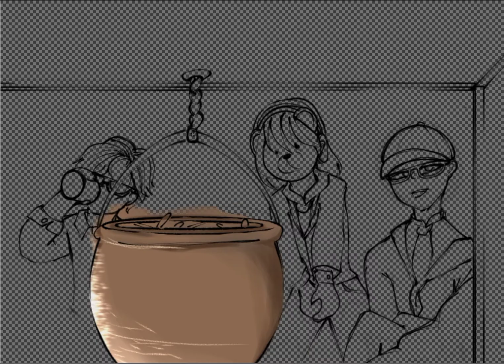Trio SpeedPaint ft. @HeathcliffLimbusCompany & Vinny || Roblox Avatar art 😌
Took a screenie when me and my friends were playing in a pretty angle and decided to draw it, now that I'm thinking about it, I should do more of these!